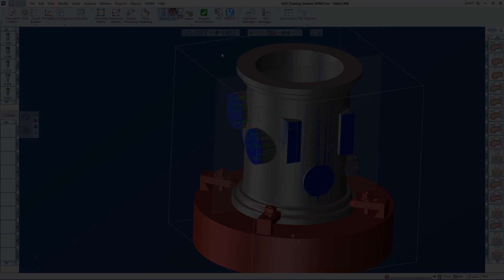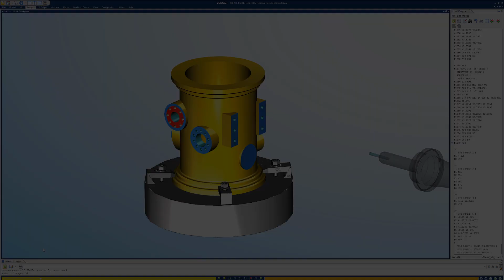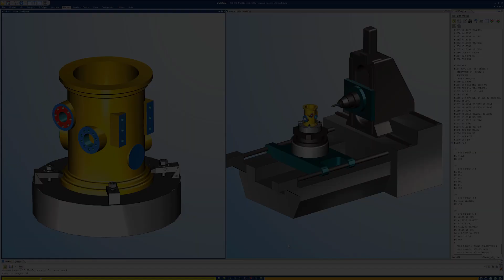GibbsCAM to VERICUT Interface - Milling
This video will provide a brief overview showing how simple it is to run a VERICUT session by using the GibbsCAM to VERICUT interface, GCV.